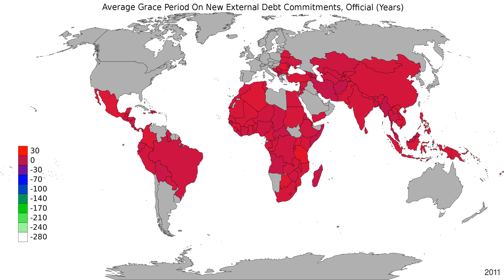World - Average Grace Period On New External Debt Commitments, Official - Time Lapse